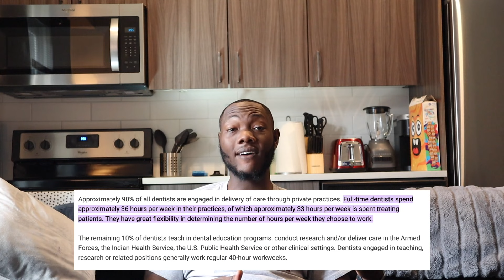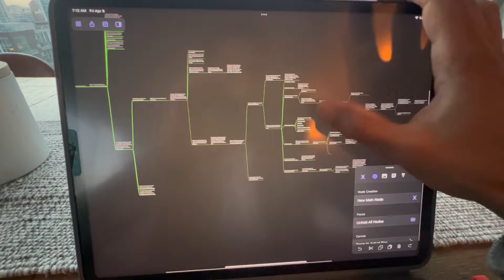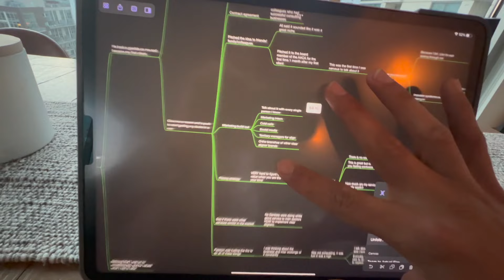Dentist Vlog: Day In The Life Of A Dentist | A Dentist's Day Off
In todays video we have another day in the life of a dentist! Join Dr. Avi Patel as he vlogs his day as a dentist and shows you all what it's like to be a full time dentist in Austin, Texas!

Did you know that the average full time dentist works 36 hours per week? This leaves most dentists at least 1 day during the week to be free from doing dental work. So what do dentists do in that free time? Check out what Dr. Avi does in his free time!

If you're new to the channel, my name is Eli and I am a 1st year dental student at Boston University Henry M. Goldman School of Dental Medicine. I went to University of Maryland, College Park for undergrad, and I did a post-bacc program at George Mason and Georgetown Universities, called G Squared.